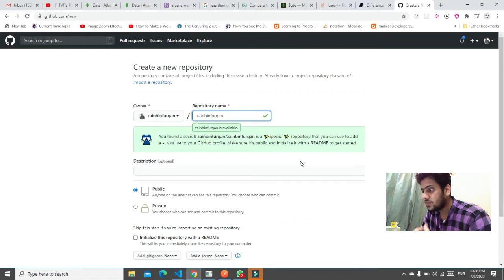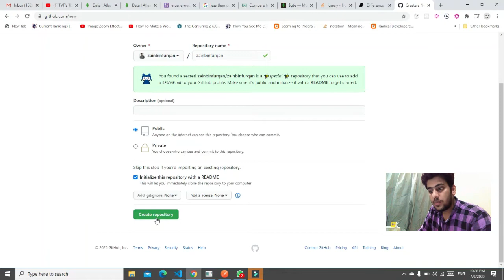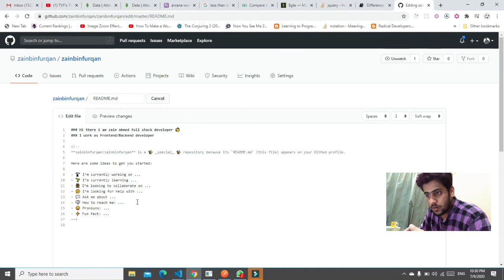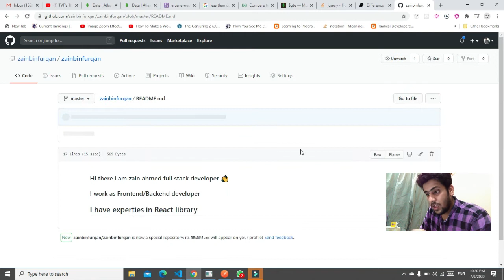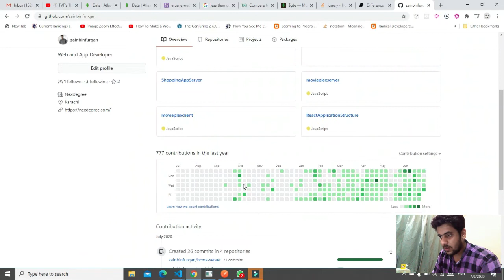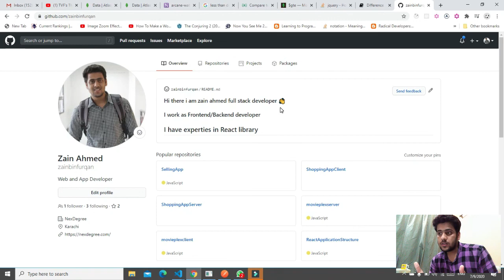GitHub New Feature is here now !. My point on GitHub and its key role in IT Industry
In this session we will see a new feature of GitHub and try out it and se how can it help in our IT field.